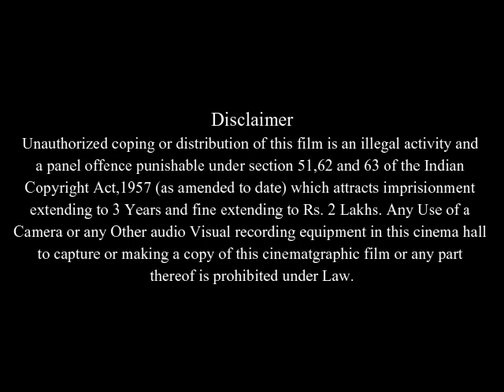Recess: School's Out Full Movie Facts And Review | Andrew Lawrence | Rickey D'Shon Collins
In this video we will tell you about fact and review of movie Recess: School's Out